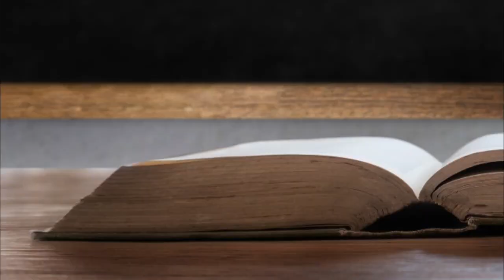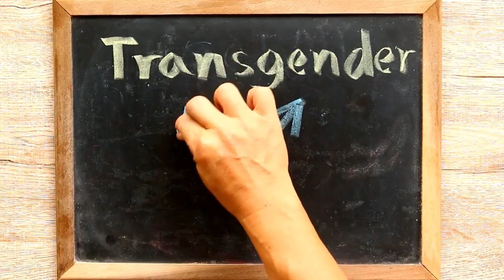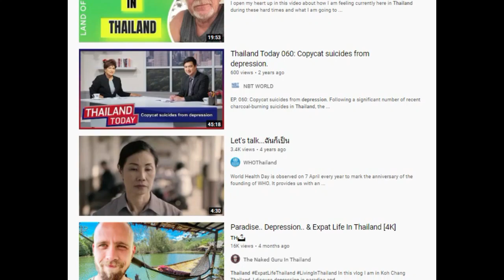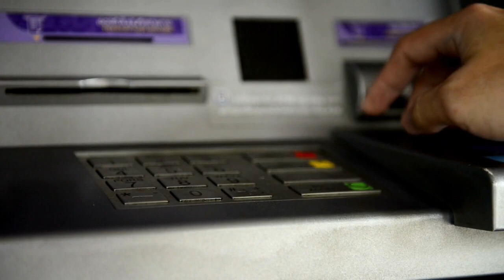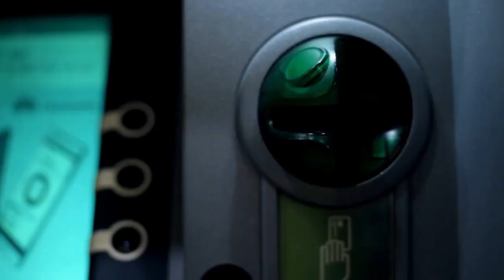The BIGGEST Questions Asked When Moving To Thailand As A Foreigner (Copyright Free Content)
Q & A's About Moving To Thailand -

In today's video, we will be covering frequently asked questions about Thailand and moving to Thailand. This will include questions such as, is English spoken in Thailand? Are Thai people friendly? is Thailand LGBT friendly? Do Thai people like foreigners? What is the best place to live in Thailand as a foreigner? is Thailand safe and many questions.

When you are looking to move from the US to Thailand or any other country, you will often ask many questions about life in Thailand as an expat, and thus, we will be starting a series by going over these questions. However, if you have some additional questions you would like to ask about expat life in Thailand, feel free to drop your questions in the comments, and I will add these in Part 2.

TIMESTAMPS

00:00 - Introduction
00:03 - Q1
00:38 - Q2
01:04 - Q3
01:35 - Q4
02:35 - Q5
03:08 - Q6
03:44 - Q7
04:16 - Q8
04:42 - Q9